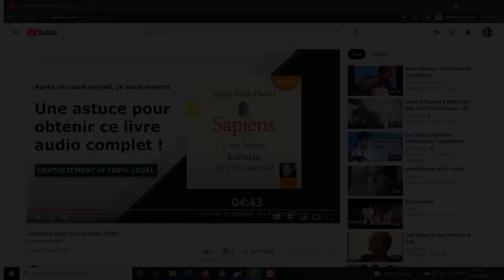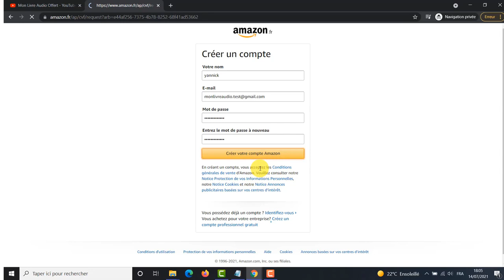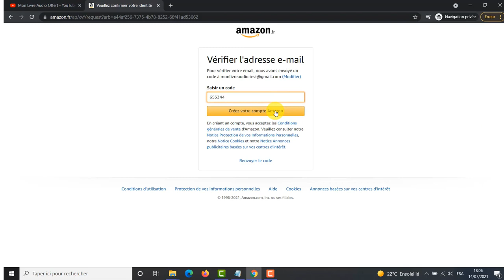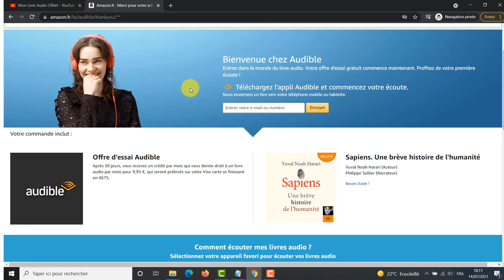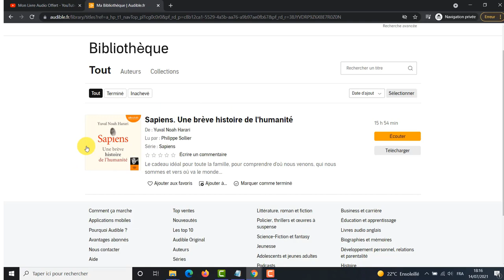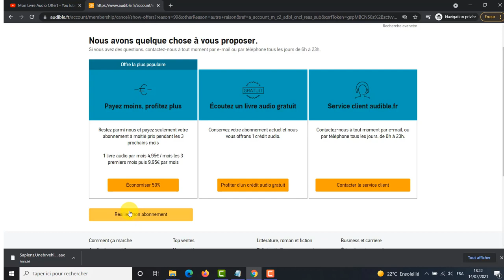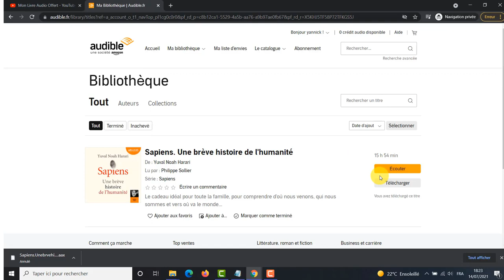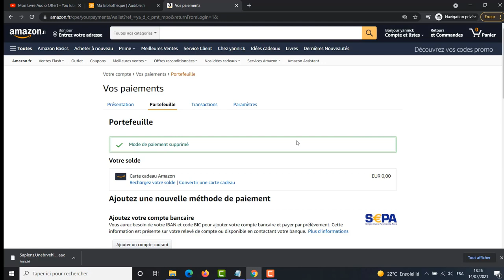Jack et la Grande Aventure du Cochon de Noël Livre audio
cliquer sur le lien pour accéder au livre audio complet
🎁 lien vers votre livre audio offert

Description
Après Harry Potter et L’Ickabog, le nouveau roman de J.K. Rowling : Jack et la Grande Aventure du Cochon de Noël

Jack est très attaché à son cochon en peluche de petit garçon. Ils ont tout vécu ensemble, les bons comme les mauvais moments. Jusqu’à cette veille de Noël où arrive la catastrophe : le cochon est perdu ! Mais la nuit de Noël n’est pas une nuit comme les autres. C’est la nuit des miracles et des causes désespérées, le moment où même les jouets peuvent prendre vie. Alors, Jack et le cochon de Noël - une peluche de substitution un peu agaçante - embarquent pour une aventure magique et périlleuse au pays des choses perdues. Jusqu’où iront-ils pour sauver le meilleur ami que Jack ait jamais eu ?

Lu par Lola Naymark
Charlotte Hennequin dans le rôle de Jack
Alexis Tomassian dans le rôle du cochon de Noël
Pierre-Henri Prunel dans le rôle de Lo Cochon
Chantal Baroin dans le rôle de Boussole
Colette Marie dans le rôle de la Grand-mère
Ariane Brousse dans le rôle d’Ambition
Julien Bocher dans le rôle de Pouvoir
Mélanie Belamy dans le rôle de l’Espérance
Audrey Sourdive dans le rôle de la maman
Zoé Bettan dans le rôle de Poésie
Benoît Allemane dans le rôle de Santa
Jade Phan Gia dans le rôle du Lunchbox
Camille Donda dans le rôle de Holly
Marine Royer dans le rôle de la petite fille
Mathurin Voltz dans le rôle de Beauté
Erwan Zamor dans le rôle du Sheriff Specs
Frédéric Souterelle dans le rôle de The Loser
Pierre Rochefort dans le rôle du Lapin Bleu
Victorien Robert dans le rôle du Maire